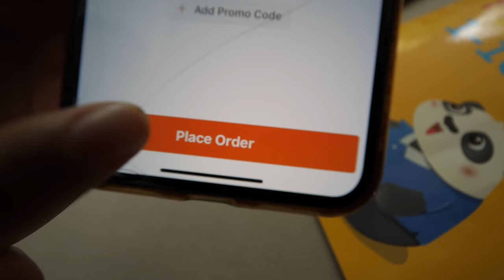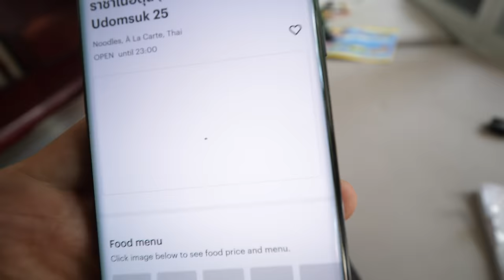Thai Street Food - 🛵 MOTORBIKE DELIVERY at Home in Bangkok, Thailand 🙏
COVID-19 is affecting all of us. In this challenging time, let’s do our part, to stay home if we are healthy, and to help those who are less fortunate in anyway we can. Let’s build each other up.

Thank you to everyone around the world - street cleaners, delivery drivers, doctors, nurses, scientists, volunteers - for your tireless effort to serve and help others.

I want to say thank you for your incredible support and concern during this time - for the countless messages you sent asking about my family and I, where we were traveling, if we are safe and healthy. We are at home in Bangkok, Thailand, where we’ve been the last few months. We are safe, in good health, and it’s a huge blessing to have a house - we are grateful.

Here is the Thai street food we ordered:

Total price - 508 THB ($15.68)

Wichian Buri Chicken (ร้านไก่ย่าง วิเชียรบุรี)
Total price - 277 THB ($8.55)